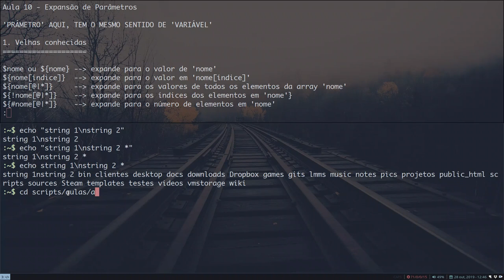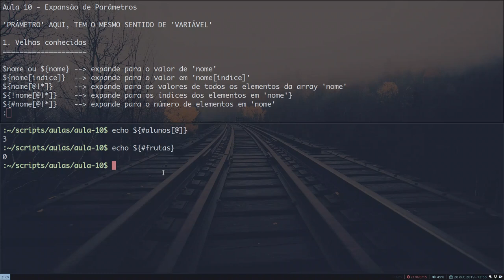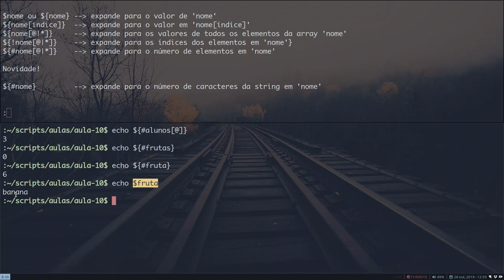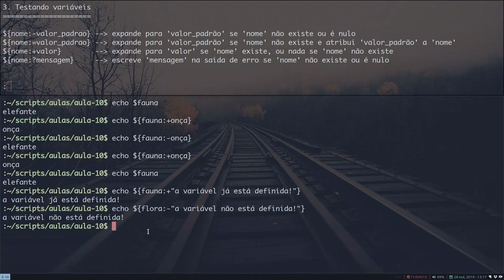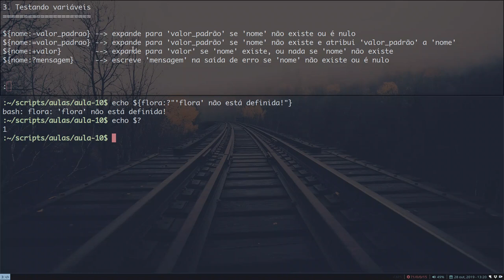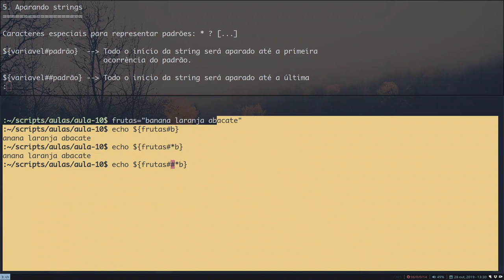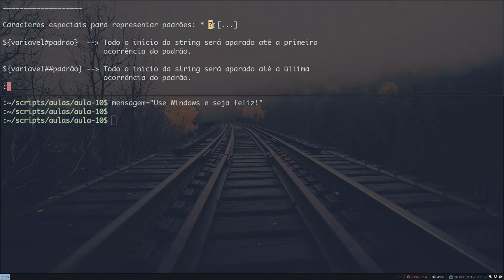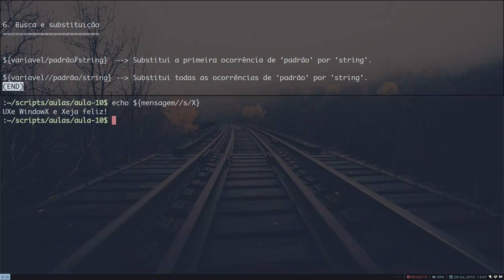CBPB - 14 - Expansões de parâmetros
Ajude o canal a continuar produzindo conteúdo e cursos gratuitos para quem quer e precisa aprender

 Nossos links!
Blogs, sites e canais que eu recomendo

Auxiliar de edição:
Carlitos_Craft